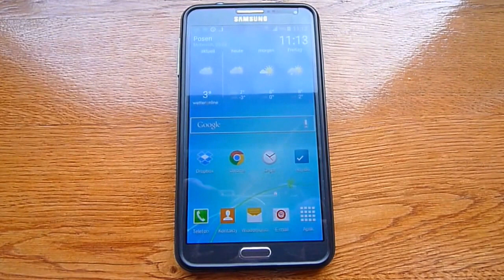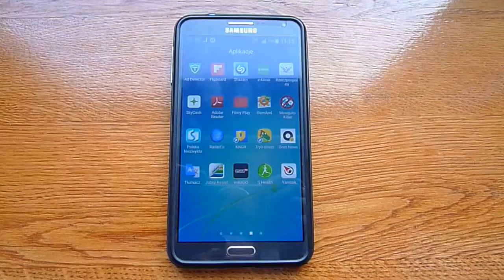Samsung Galaxy Note 3 after year of use. Spigen Case. Po roku użytkowania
I used a year earlier Note 2. I was very happy with it and as soon as Note 3 was available in stores immediately bought it.
Display secured with a protective film, and the protective casing phone Spigen Neo Hybrid.
These safeguards phone withstood some serious falls.
After a year of use to say it was a very successful purchase, smartphone works very well, stable, generally may last one day. When using navigation or long internet browsing at the end of the day you must connect it to the power of the bank.
Last update software for Android version 5.0
I can recommend this phone as a necessary device for life and work;)

Specifications:
Other names for this phone: SM-N900
 Standard GSM 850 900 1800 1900
 Standard UMTS: 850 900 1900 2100
 Type: Touch (without keyboard)
 Dimensions (H. X width. X thick.): 151.20 x 79.20 x 8.30 mm
 Weight: 168.00 g
 Display: Color / Super AMOLED
 16M colors
 1080 x 1920 px (5.70 ") 386 ppi
 Max. talk time:
 Max. Standby time:
 Standard battery: Li-Ion 3200 mAh
 Memory Phonebook:
 Built-in memory: 32 GB

Wcześniej przez rok używałem Note 2. Byłem bardzo zadowolony z niego i jak tylko Note 3 był dostępny w sklepach od razu go kupiłem.
Wyświetlacz zabezpieczyłem folią ochronną, a cały telefon obudową ochronną Spigen Neo Hybrid.
Dzięki tym zabezpieczeniom telefon wytrzymał kilka groźnych upadków.
Po roku użytkowania stwierdzam że był to bardzo udany zakup, smartphon pracuje bardzo dobrze, stabilnie, bateria wytrzymuje z reguły jeden dzień. Przy używaniu nawigacji lub długiego przegladania internetu pod koniec dnia konieczne jest podłaczenie do power banku.
Ostatnio aktualizował oprogramowanie do Android wersja 5.0
Mogę polecić ten telefon jako niezbędne urządzenie do życia i pracy ;)

Specyfikacja:
Inne nazwy tego telefonu :SM-N900
Rodzaj :Dotykowy (bez klawiatury)
Wymiary (wys. x szer. x grub.) :151,20 x 79,20 x 8,30 mm
Waga :168,00 g
Wyświetlacz :Kolorowy / Super AMOLED
16M kolorów
1080 x 1920 px (5.70") 386 ppi
Max. czas rozmów :
Max. czas czuwania :
Standardowa bateria :Li-Ion 3200 mAh
Pamięć książki telefonicznej :
Pamięć wbudowana :32 GB